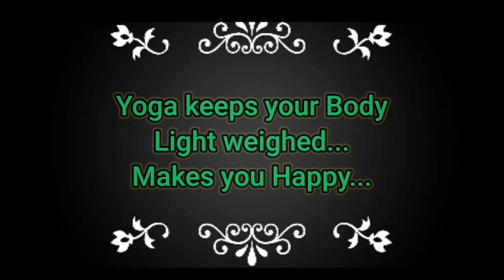Yoga on Motorcycle // Yoga on the occasion of International Yoga Day 21st June 2021/ Yoga on bike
On the occasion of 21st June, International Yoga Day,  Yoga is done on Motorcycle...Pls. do it on Motorcycle if you have done practice for it...